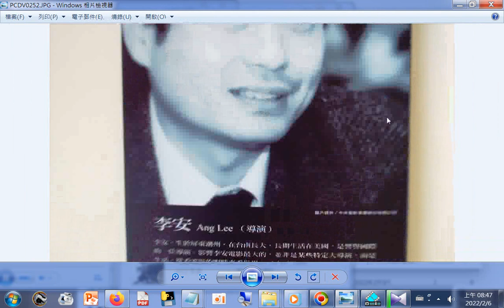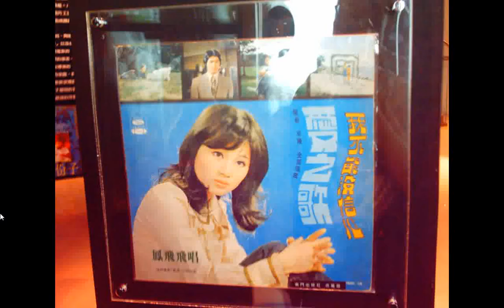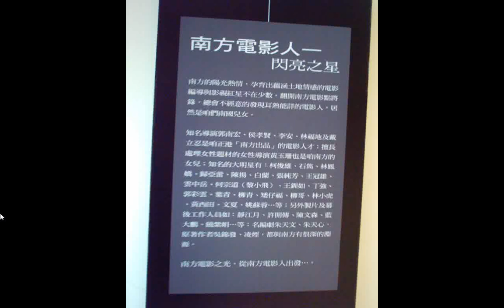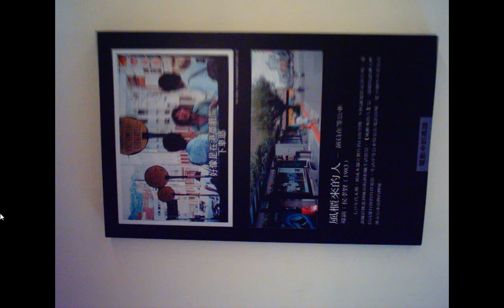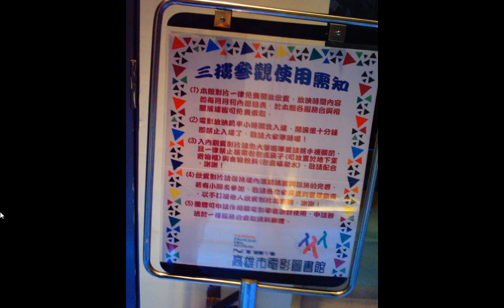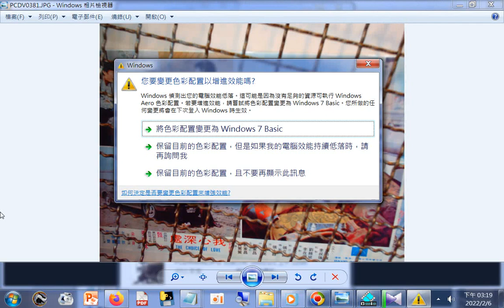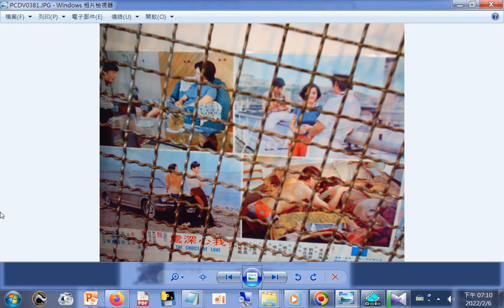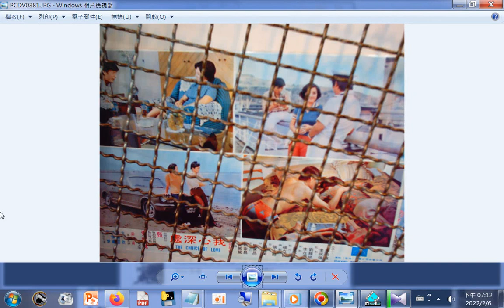附加的聲音含疾病自我治療 林顯宗老師談深層意識溝通能渡化無形大德治憂鬱症等9701 師尊師母真傳妙道歌 2012022